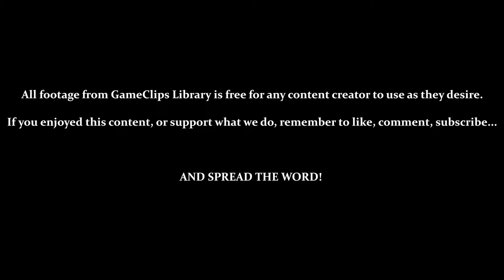Achievements / Challenge Mode — Panzer Paladin (Steam) — GameClips Library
This Clip's Contents:
- Viewing the Achievements Page
- Sampling the Music Options (8-Bit, Original, & Powerglove)
- Trying Out Challenge Mode
     - 3:35 — Challenge — Canada (Silver Medal)
     - 5:30 — Challenge — Greece (Gold Medal)
     - 9:31 — Challenge — Scotland (Bronze Medal)
     - 13:01 — Challenge — USA (Gold Medal)